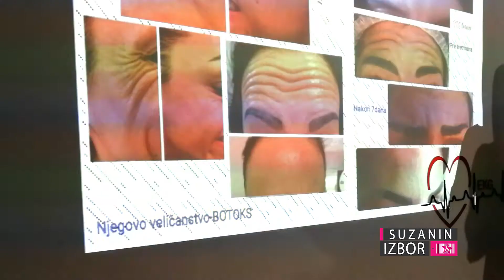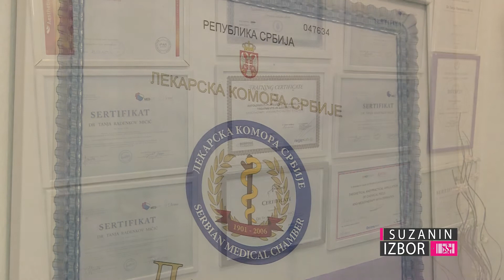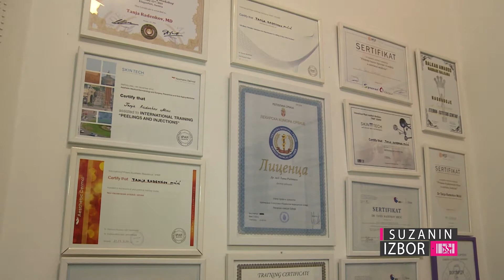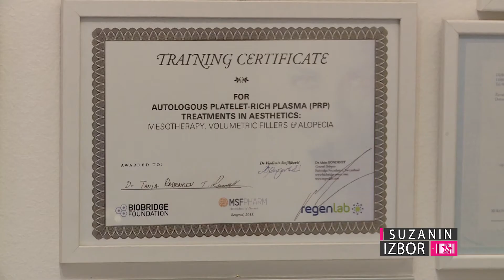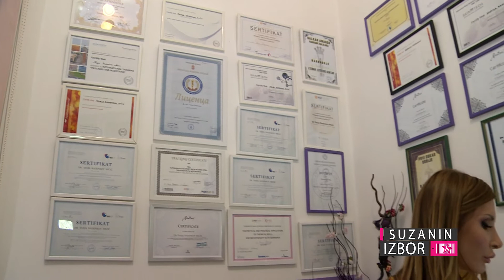Eterna: Edukacija za mlade lekare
Baš kao što je moguće pročitati u prvoj rečenici "O nama" na "Specijalizovani centar za unapređenje lepote Eterna je centar koji svojim pacijentima izlazi u susret i poboljšava moderan način života."

Međutim, Eterna je i akreditovani centar za edukaciju mladih lekara na polju estetske medicine...